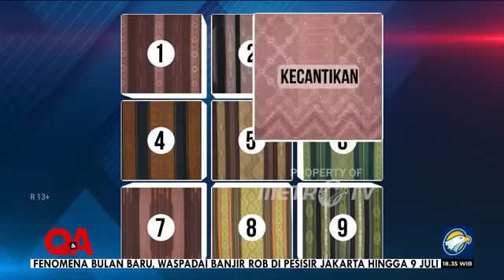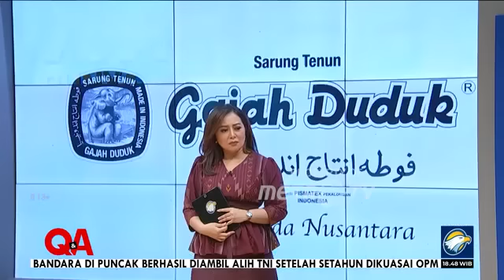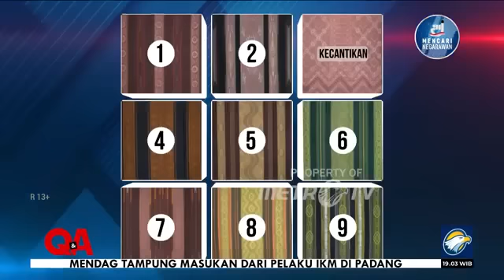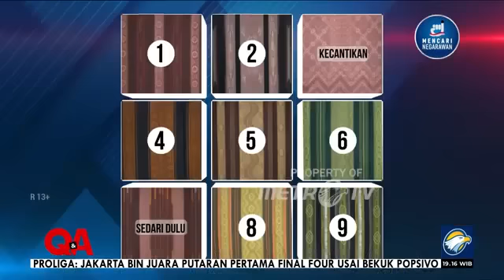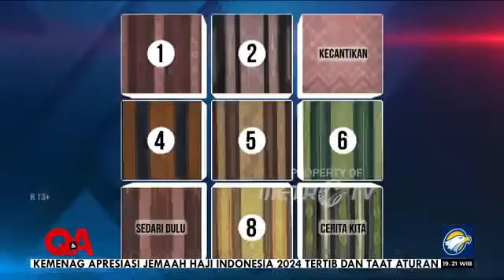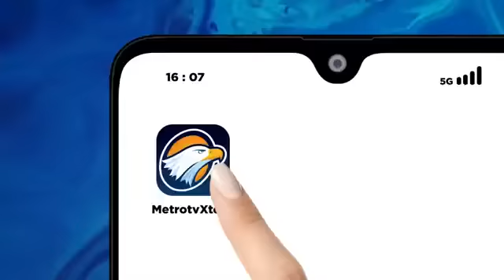QNA - Tompi Punya Mimpi [FULL]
Sosok Tompi tak hanya sekadar penyanyi dengan lagu-lagu hits dan suaranya yang unik. Lebih dari itu, pria dengan nama asli Teuku Adifitrian ini adalah seorang dokter spesialis bedah plastik. Tanpa meninggalkan nama besarnya di dunia musik, Tompi kini geser profesi dengan membuka klinik kecantikannya sendiri.